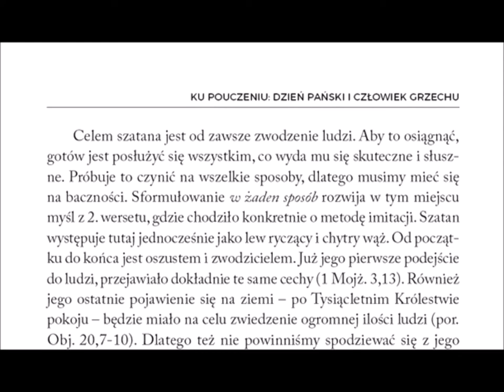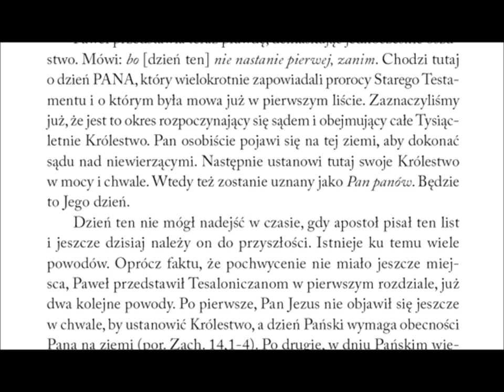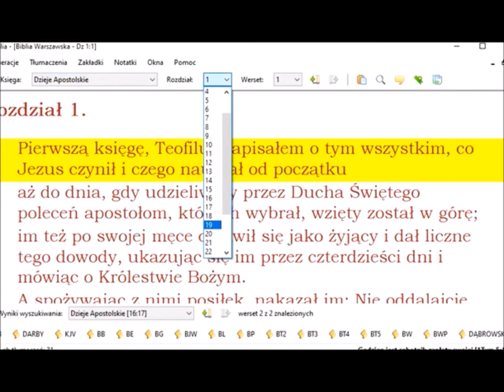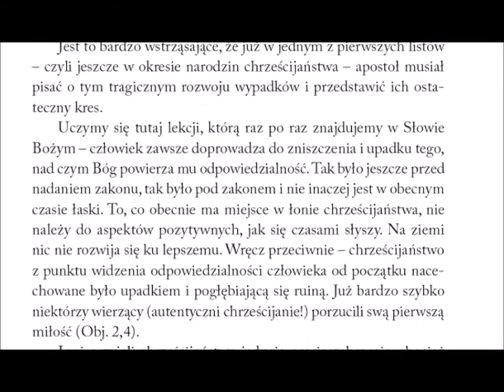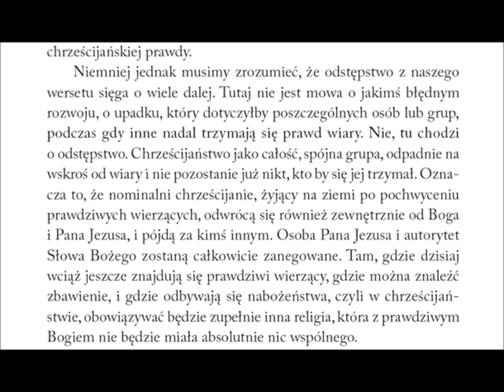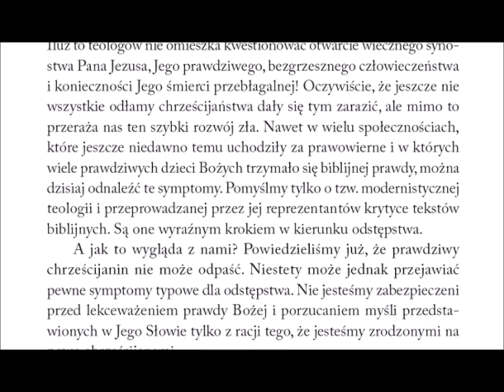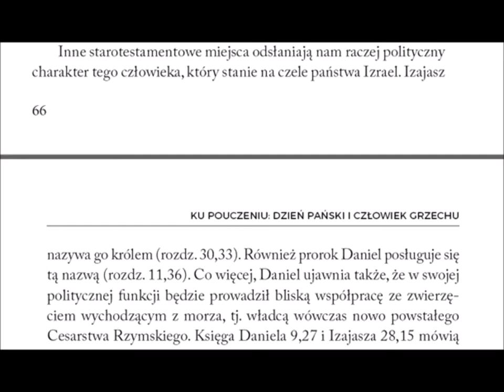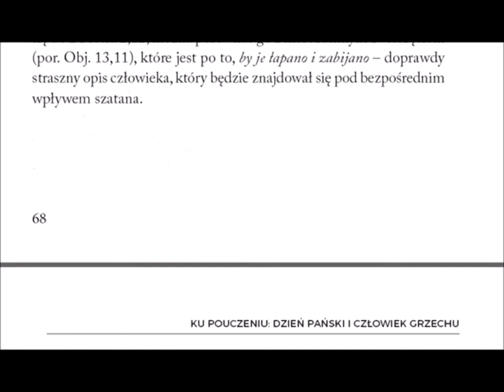Komentarz do 2 listu Pawła do Tesaloniczan 021 rozdział 2 werset 3 objawi się człowiek bezprawia